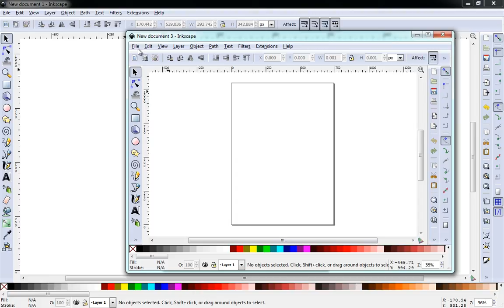Genel olarak arayüzü anlamak ve yeni dosya açmak